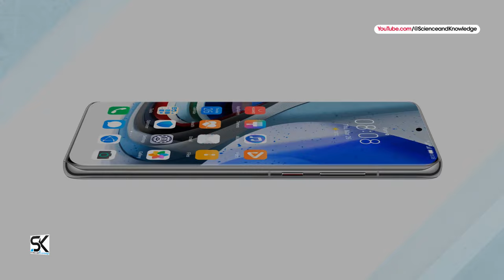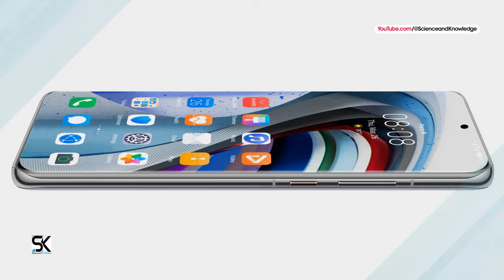Huawei P70 Pro: First Look, Phone Specifications, Features, Specs, Price, Release Date, Trailer 2024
Introducing the new best flagship phone 2024 Huawei P70 Pro 5G official first look trailer and introduction video. According to the latest news and leaks, Huawei Planning A Huawei P70 Pro launch Next Year, New Rumor Does Not Spill Information On The Kirin 9000S Successor. Also, the Huawei P70 to feature an in-display optical fingerprint sensor, according to supply chain sources. Thanks!

SAK - SAK99